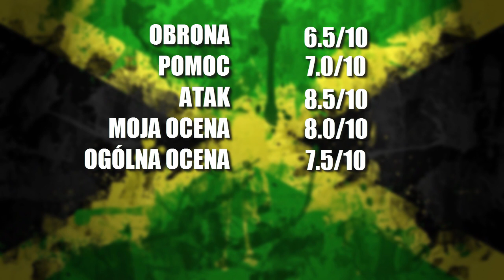FIFA 17 - Obieżyświat [#1] - Jamajka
Przyszła pora na nową serię na kanale. Zapraszam Was do pierwszego filmu ,,Obieżyświata" w którym przetestujemy reprezentację Jamajki. Jak poradzą oni sobie na nowym silniku gry? Przekonajcie się sami :D!